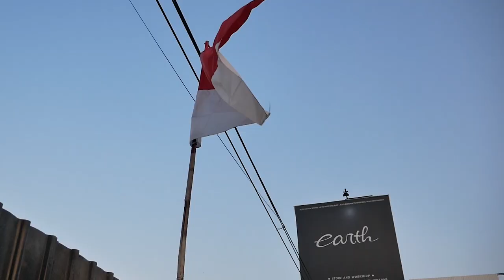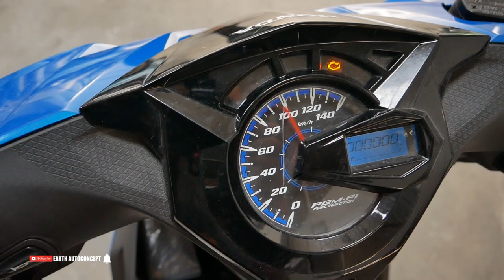MODIFIKASI HONDA BEAT BARU DARI DEALER, DI BELI KARENA ADA VELG DAN KNALPOT NGANGGUR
Hello Earth!
WELCOME BACK WITH US, DI VIDEO KALI INI KAMI KEDATANGAN MOTOR BARU ALVIN LAGI NIH, YAITU HONDA BEAT 2021 YANG DI BELI KARENA ADA VELG DAN KNALPOT NGANGGUR, JADI GIMANA? YUK TONTON BARENG GUYS